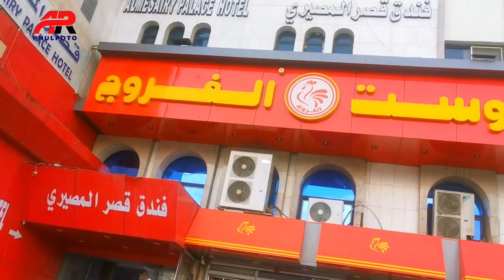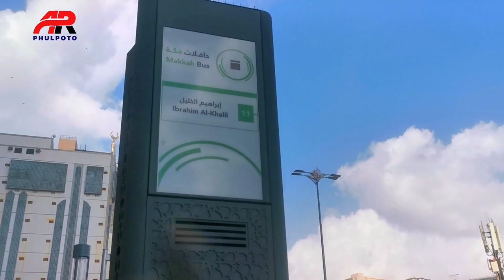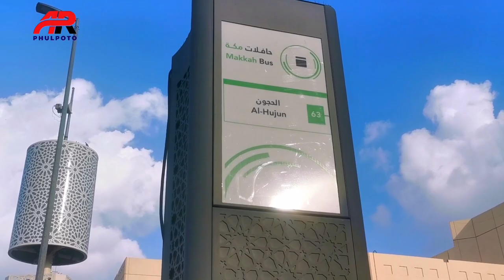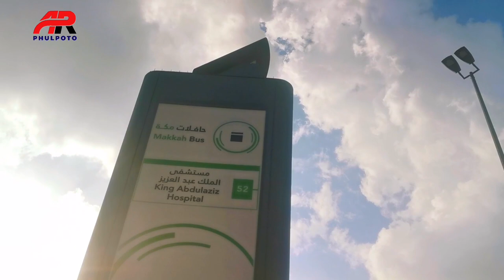How to get to King Abdulaziz Hospital from Ibrahim Khalil Road by using Makkah Free Bus مکہ فری بس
#makkah bus